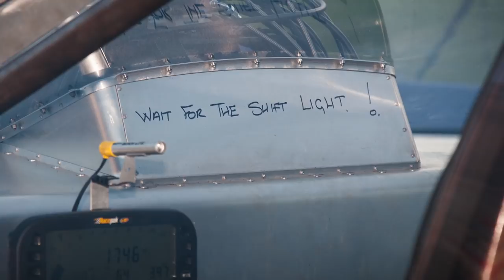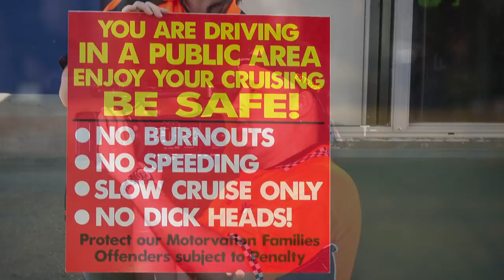2012-13 Drag Racing Photo Montage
Pictures provided by High Octane Photos.